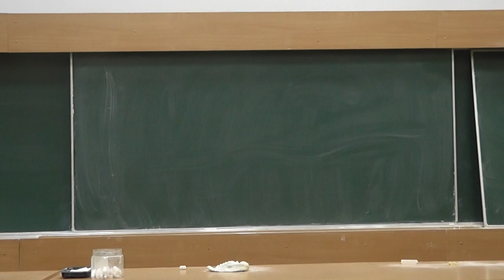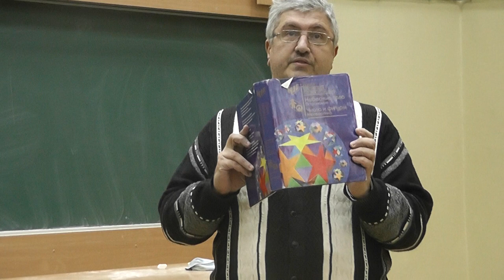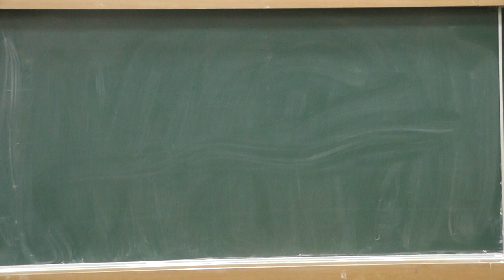0 Шкредов Илья Дмитриевич и его лекции о тригонометрических суммах